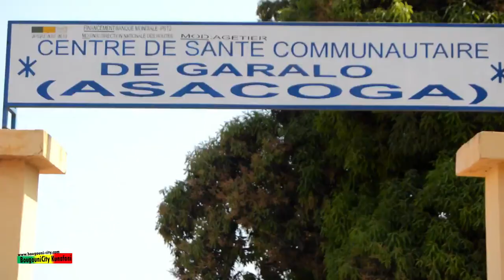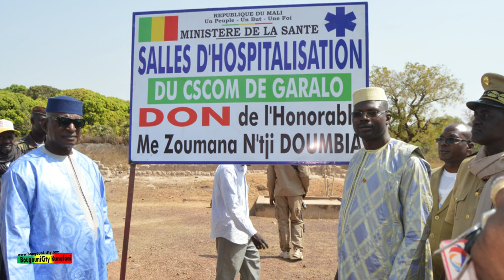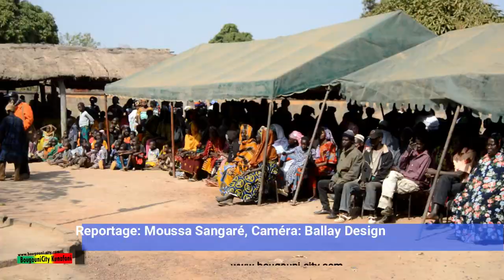Honorable Me Zoumana N’Tji DOUMBIA offre des salles d’hospitalisation au CSCOM1 de Garalo,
Dimanche 29 décembre 2019 que le gouverneur de la région de Bougouni Bagna Mahamoudou DUITYE a reçu avec tous les honneurs le président de l’assemblée nationale du Mali l’honorable Issaka SIDIBE dans le cadre de l’inauguration de salles d’hospitalisation construites dans le CSCOM de Garolo par l’honorable Zoumana N’Tji DOUMBIA député du cercle de Bougouni, président de la commission loi à l’assemblée nationale du Mali.